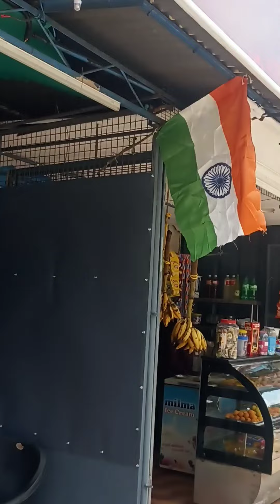Independence day celebration in Kerala Village 15 th August 2023 | Parappuram Kuzhur | Polakulam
Independence  day celebration in Kerala Village 15 th August   2023